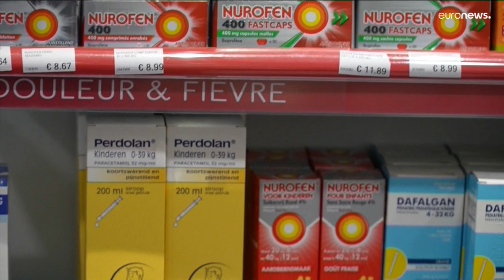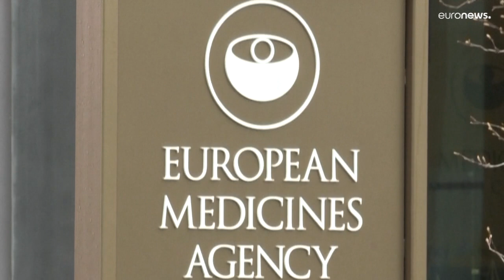В Евросоюзе не хватает лекарств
Евросоюз страдает от дефицита медикаментов. Еврокомиссия объясняет это распространением  респираторных заболеваний и нехваткой мощностей у фармацевтической отрасли.